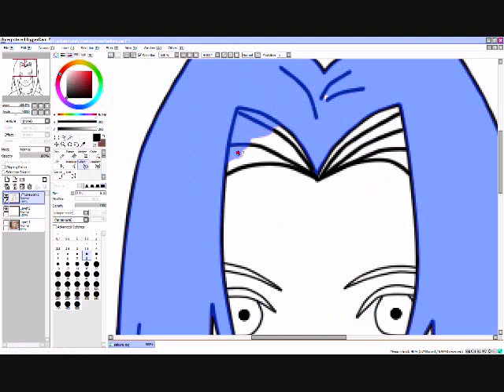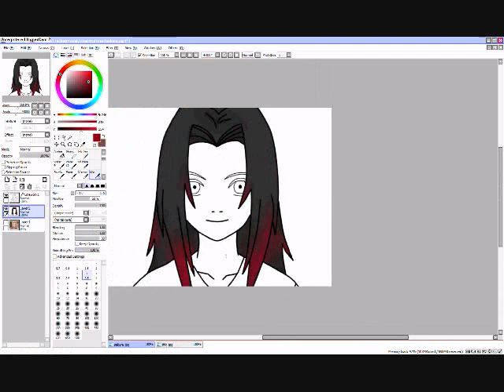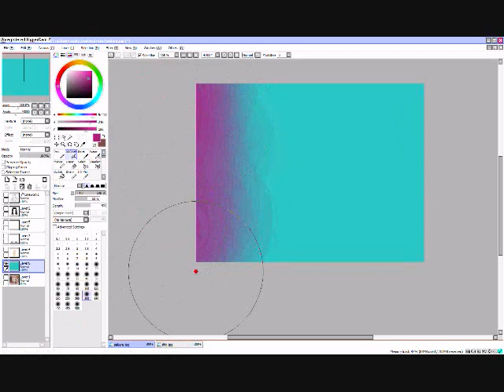Editing Sheshomaru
me editing my new naruto oc sheshomaru in her casual clothes